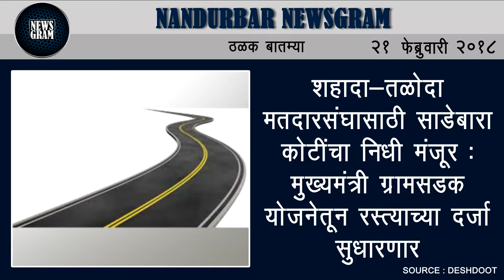Nandurbar Newsgram | Nandurbar News | Today's News Headlines | 21 February 2018